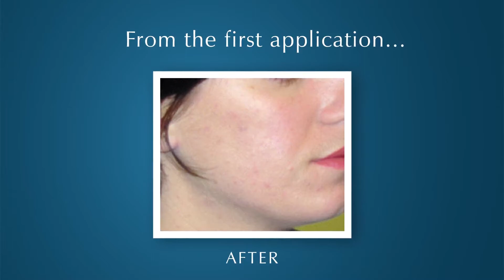BioAcne Маска (Mask)